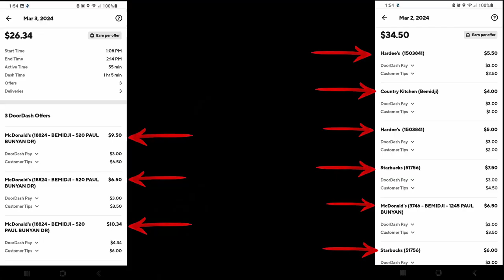DOORDASH 300 Challenge | Day 2 Part 1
Ride along for day 2 of the 300 challenge as I try to put some distance between me and the goal. This will be the morning shift of day 2 and then we will finish up in the next video!